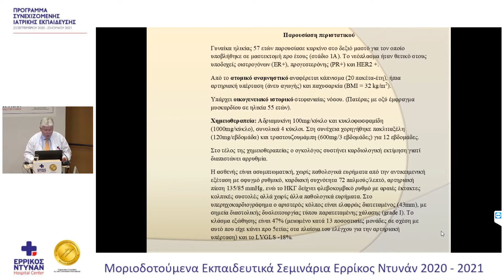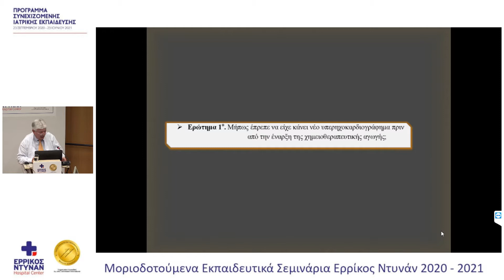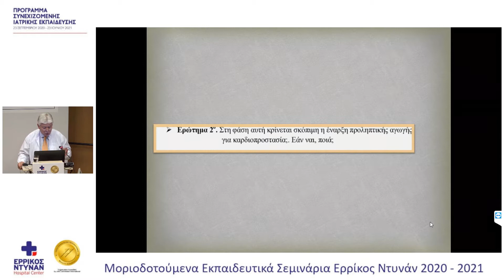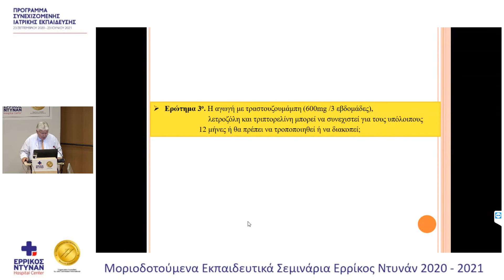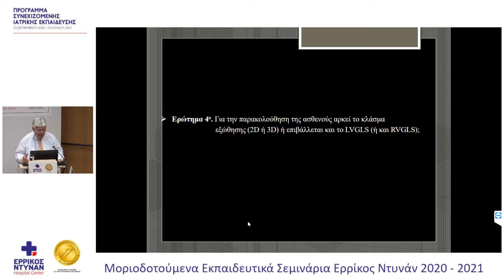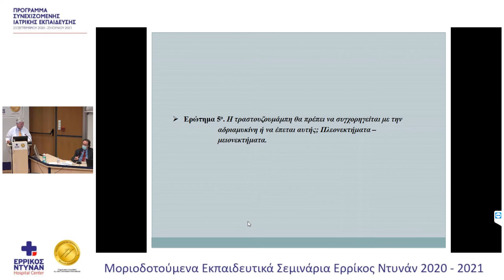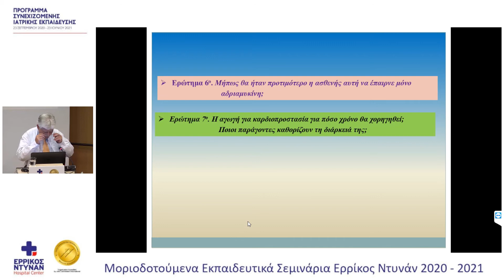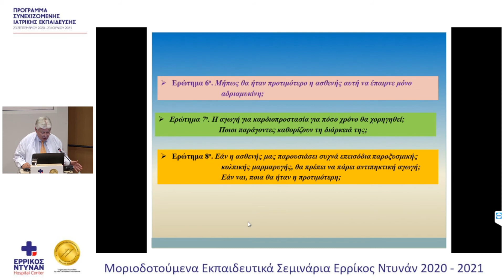8o Μοριοδοτούμενο Σεμινάριο: Η Κάρδιο-Ογκολογία σήμερα και αύριο